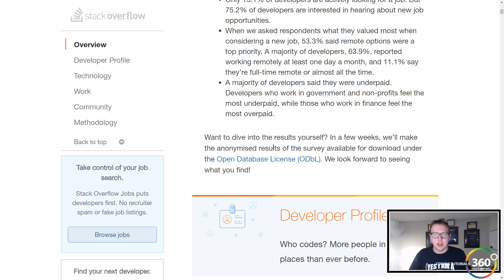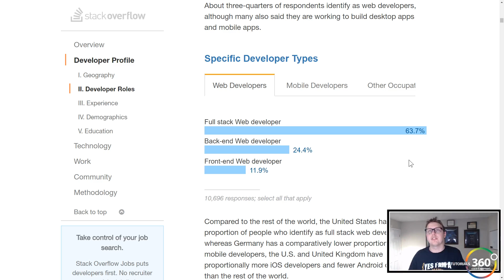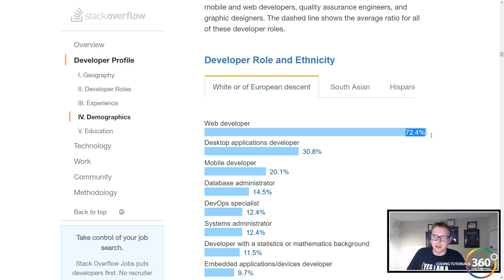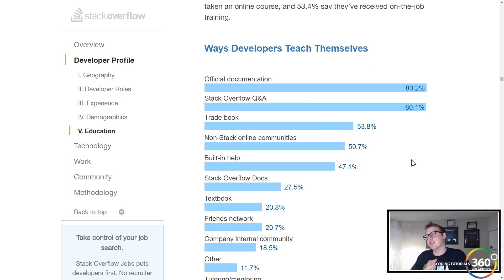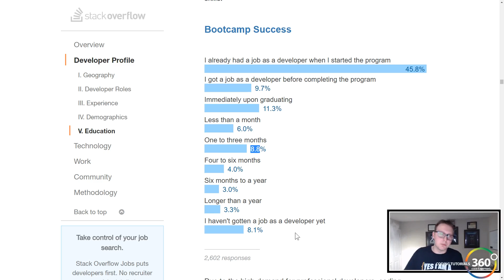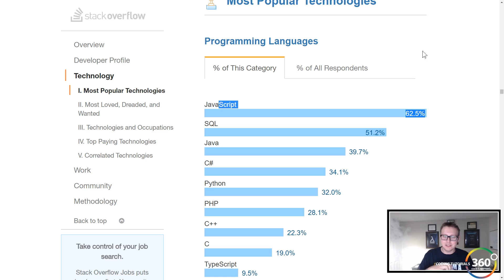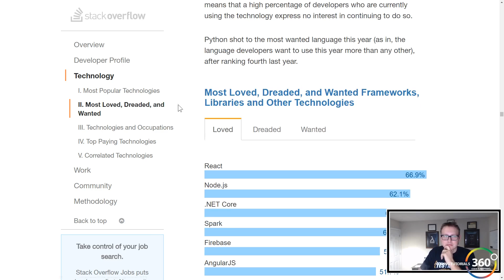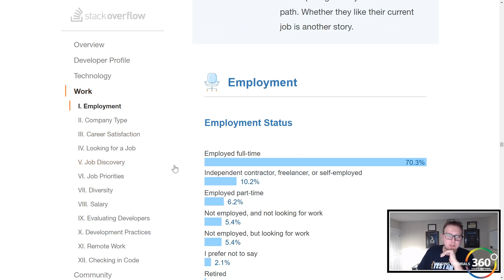Stack Overflow 2017 Developer Survey: Ask a Dev Episode 18